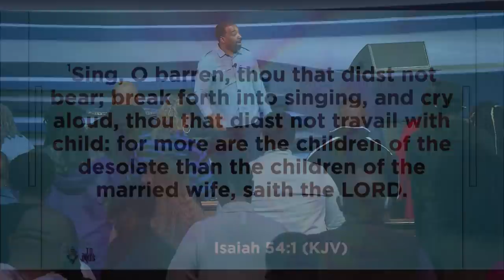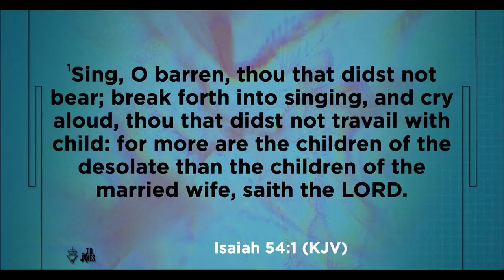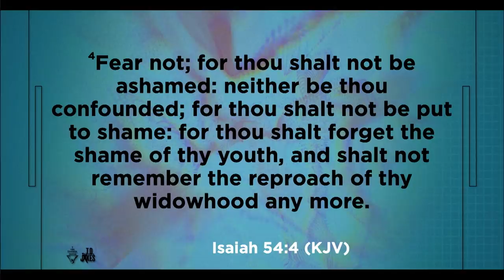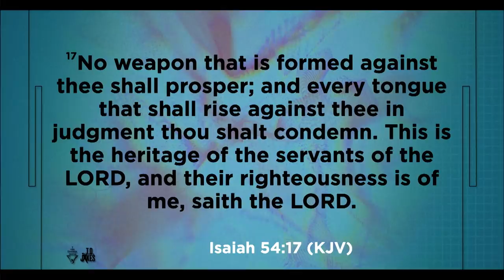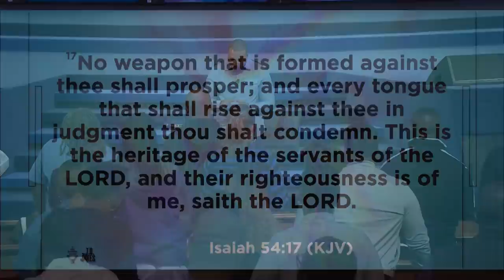The Promise in Process - Pastor Michael Phillips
We are like a small mustard seed that grows into a powerful, unstoppable, and unshakeable tree. While we see the tree as a destination, God sees it as a process that pushes us into new territories with treacherous terrains that transform us into titans of faith. Get ready for God to shape your destiny and reject stagnancy in your history, for He will manifest your promise from His process.

Message: The Promise In Process
 Isaiah 54:1-5, 17 (KJV)
Speaker: Pastor Michael Phillips
Date: Wednesday, April 6, 2022

Attach your seed to this anointing, sow into good soil! [INSERT BITLY] or text WNBS [space] and dollar amount to 28950 [Example: WNBS 50 (for a donation of $50)]